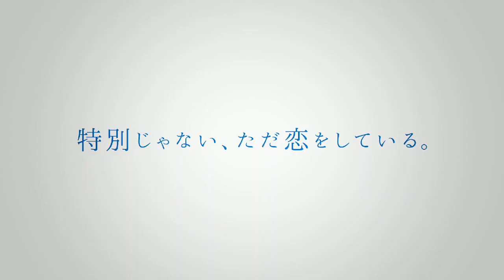[ENG SUB] Umibe no Etranger teaser/trailer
Cast:
Matsuoka Yoshitsugu as Chibana Mio
Murata Taishi as Hashimoto Shun
Shimamura Yuu as Sakurako